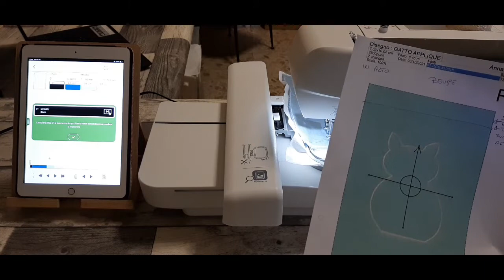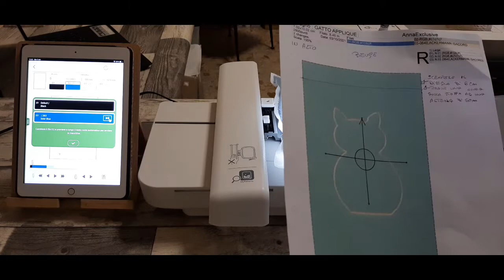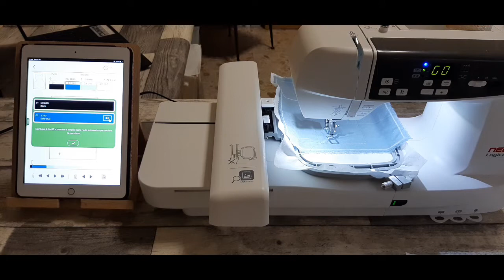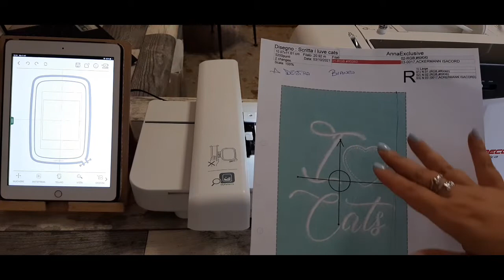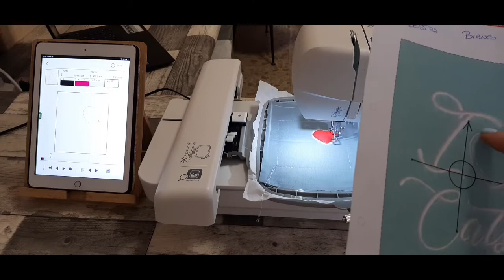Vediamo come fare un Applique con la ricamatrice Necchi Logica NCH05AX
Se il video ti è piaciuto, condividilo e metti mi piace, così il canale potrà crescere.

Video che potresti aver perso

Prodotti utili per la ricamatrice

Ago da ricamo Schmetz (rosso)

New brothread 25 Micron Trasparente

HANDI STITCH Forbici da Sarta Professionali Becco d’Anatra

Simthread, supporto stabilizzatore per ricamo a strappo, 50 g, peso medio, 30,5 cm x 20 m, rotolo

New brothread 40 Brother Colori poliestere filo di ricamo

New brothread Set di 2 Bianco 5000M Grande Bobina Filo della bobina/Filato per Spolette per Ricamo e Cucire

👨‍👨‍👧‍👦Link del gruppo Facebook 💕CanvasScanNCut💕